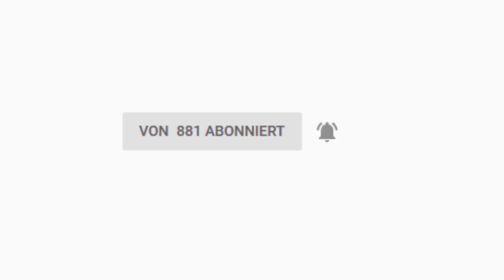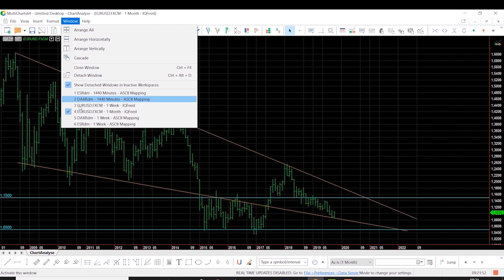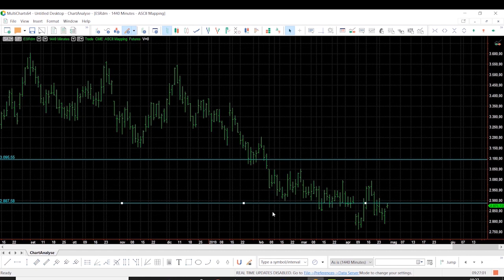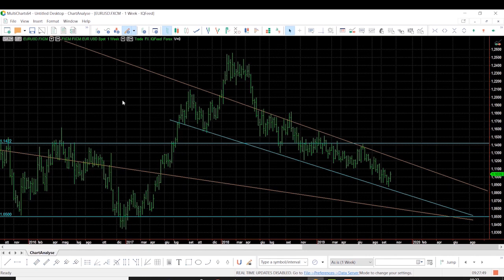Meine erste & einzige Chartanalyse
Warum bleibt diese Chartanalyse eine einmalige Ausnahme und warum nutzt der Profi-Trader ganz andere Ansätze um an den Märkten dauerhaft profitabel zu sein? Der 4fache Trading-Weltmeister Dr. Andrea Unger erklärt Euch in diesem Video, warum die Chartanalyse in der Praxis lange nicht so gut funktioniert, wie so oft behauptet wird und belegt anhand eines  Experimentes, wo der Haken bei dieser Analyse-Technik zu finden ist!